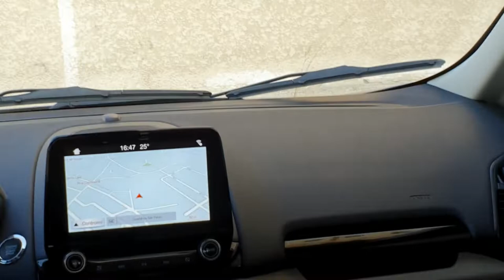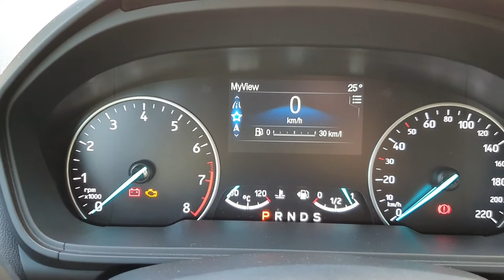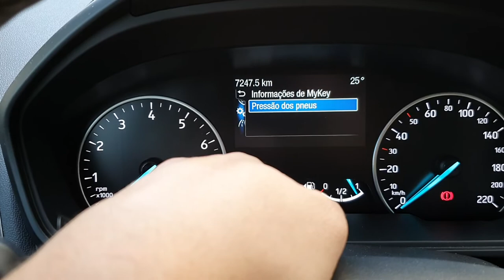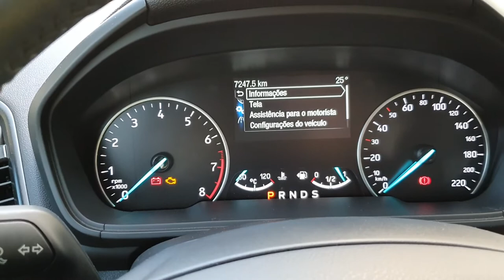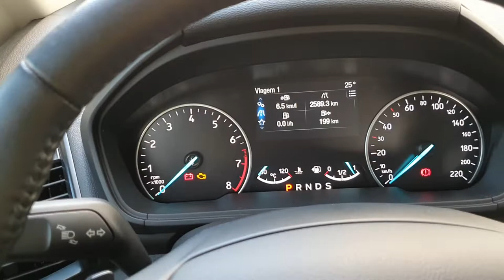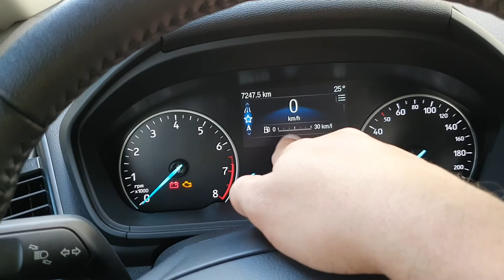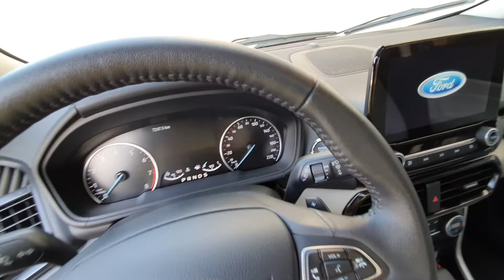Nova polêmica. Ford está depenando a EcoSport Titanium??